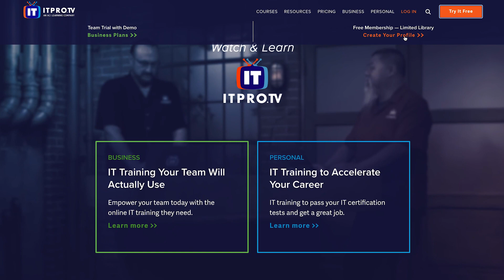Linux Free Weekend | ITProTV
It's Linux month at ITProTV. On April 23 - 24, 2022, along with 75+ hours of free IT training, you will also get access to:

Courses:
LPIC-1 Linux Administrator (101-500)
LPIC-1 Linux Administrator (102-500)
LPIC-2 Linux Engineer (201-450)
LPIC-2 Linux Engineer (202-450)
Linux Essentials
CompTIA Linux+

to sign up for access!